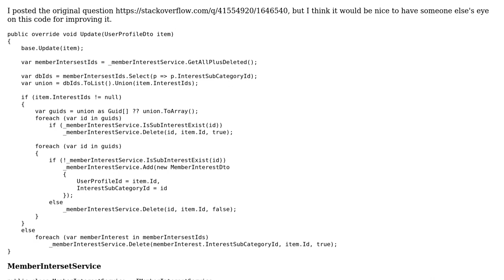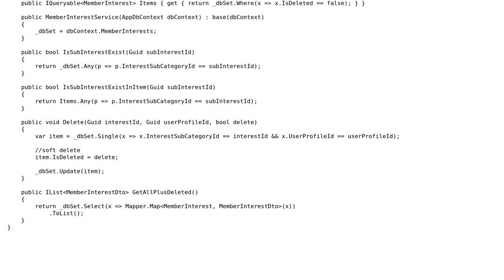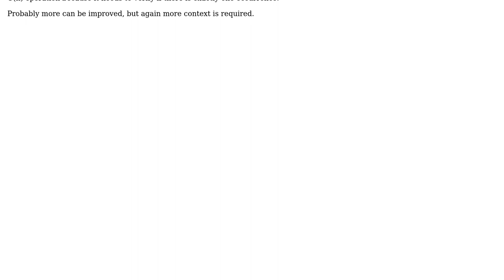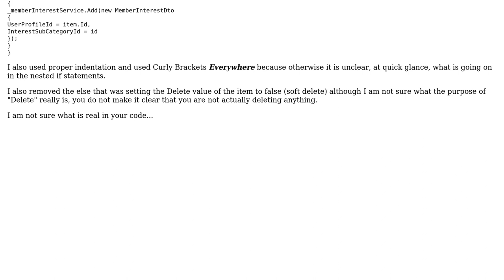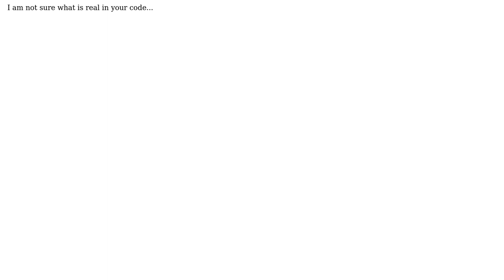Code Review: Updating database based on selected check boxes (2 Solutions!!)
Code Review: Updating database based on selected check boxes

With thanks & praise to God, and with thanks to the many people who have made this project possible! | Content (except music & images) licensed under CC BY-SA | Music | Images & others | With thanks to user Sirwan Afifi user Malachi user Denis and the Stack Exchange Network Trademarks are property of their respective owners. You are responsible for your own actions.